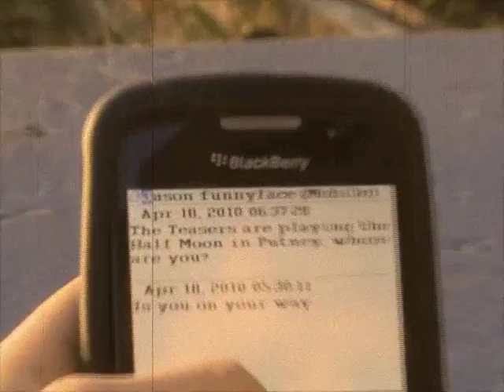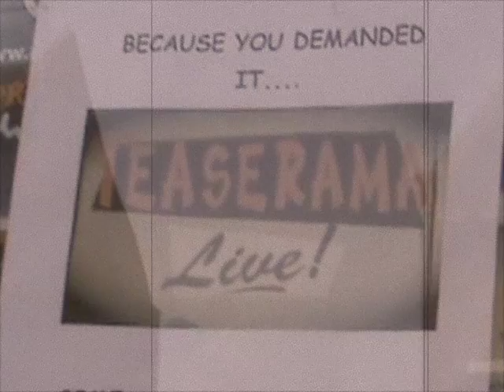Crossfire by the teasers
Crossfire video by the teasers featuring Tom MCneaney on his electric skateboard going from tower hill to the half moon in putney for a teasers gig !